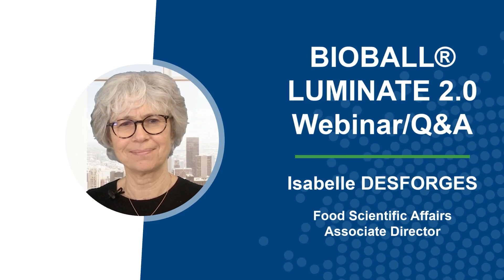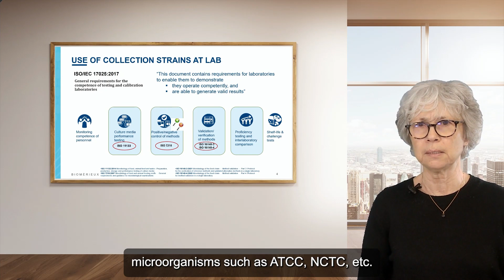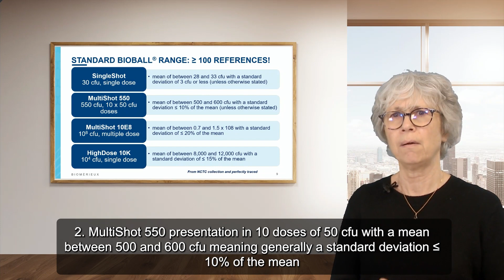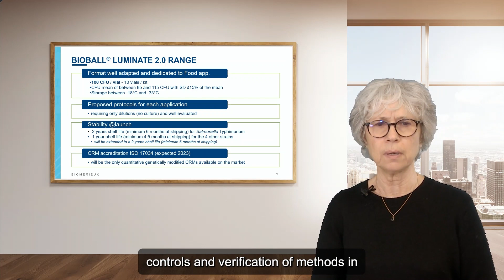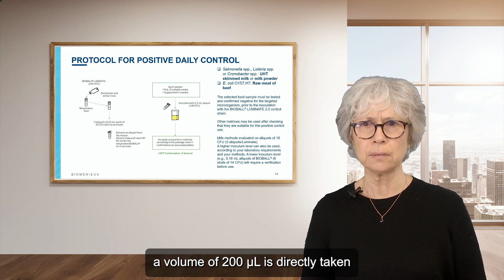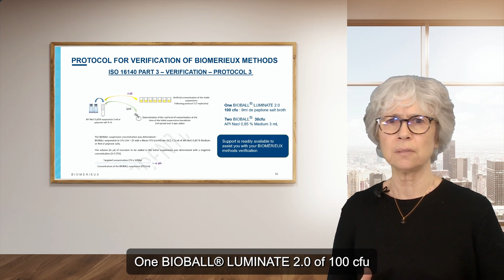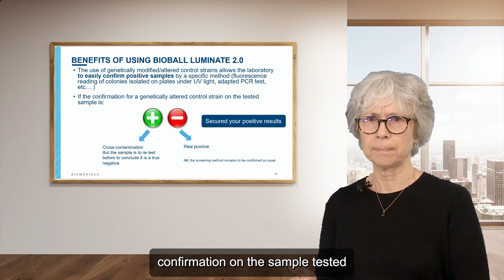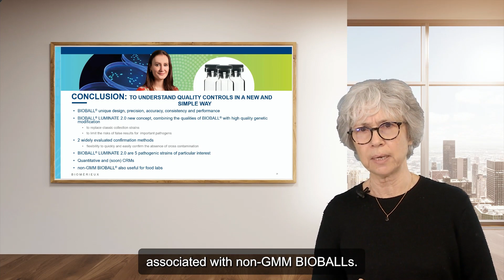Presentation Bioball® Luminate 2 0 - Innovative solution for Food Quality Control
BIOBALL® LUMINATE 2.0 is a small, water-soluble ball containing an accurate and precise number of microorganisms, with a low standard deviation compared to serial dilution.
Each BIOBALL® LUMINATE 2.0 microorganism is tagged with a Green Fluorescent Protein (GFP) marker 💡 integrated into the chromosome. The GFP makes it highly stable and easy to distinguish from natural contaminants while maintaining the same characteristics and level of pathogenicity as the original strain.